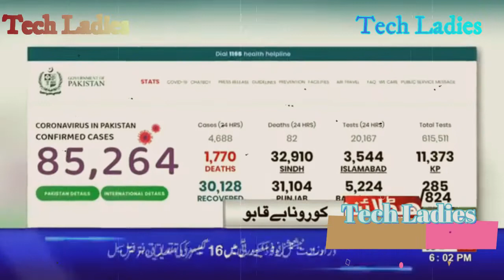Famous Comedy Anchor Aftab Iqbal Tests Positive For COVID-19